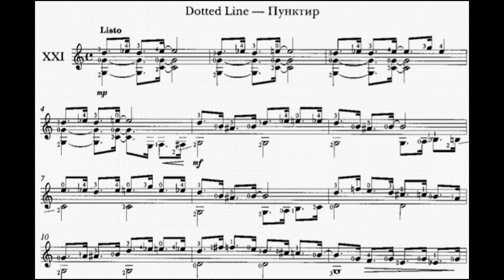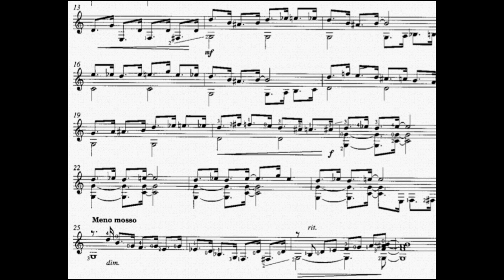XXI Dotte Line (da capo) - Nikita Koshkin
de 24 Easy pieces for guitar